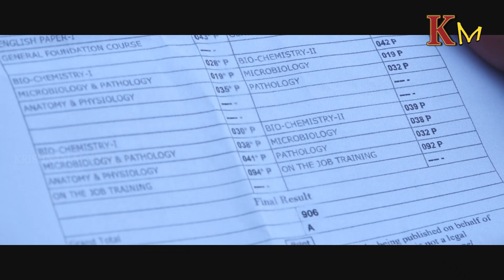Vedha short film.part 1 || short films telugu || krishnam movies || short films in telugu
love,drama,revange short film
spaicy shortfilm.
message short film.
trazady short film.
feel good short film.

telugu love short films
love short films telugu
latest short films
emotional short films
vedha short film

krishnam movies presents